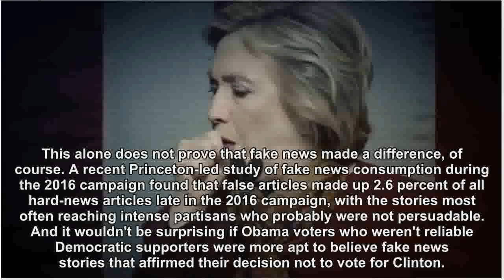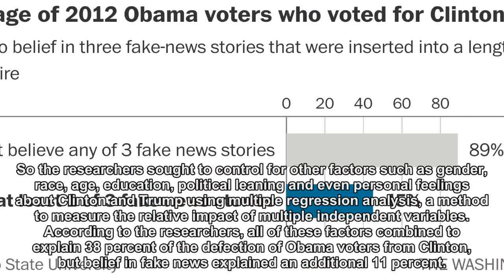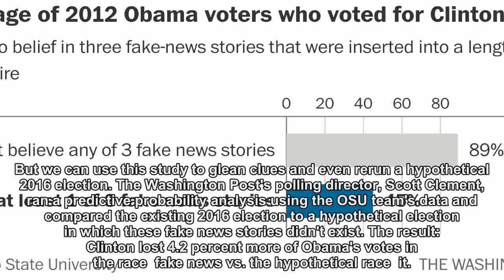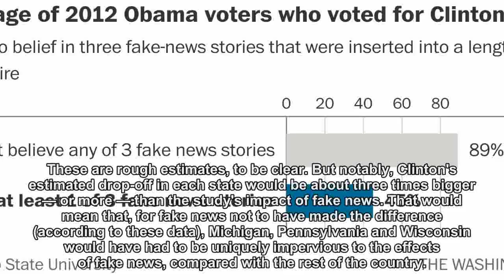A new study suggests fake news might have won Donald Trump the 2016 election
The research finds demographics alone didn't explain 2012 Obama voters who didn't vote for Hillary Clinton. Fake news did, too.